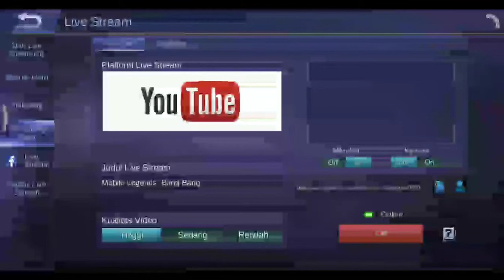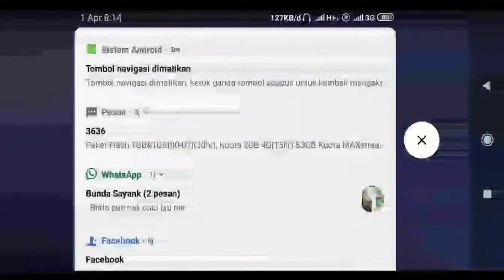Mobile Legends: Bang Bang